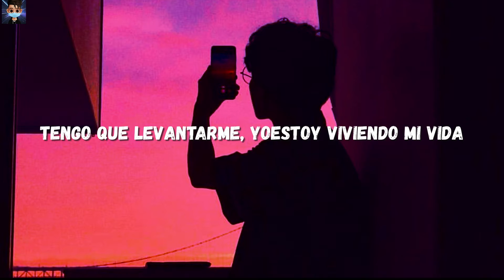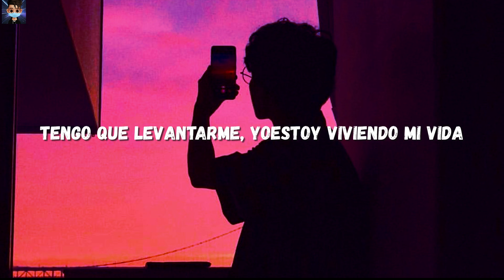KSHMR - My Best Life // Lyrics